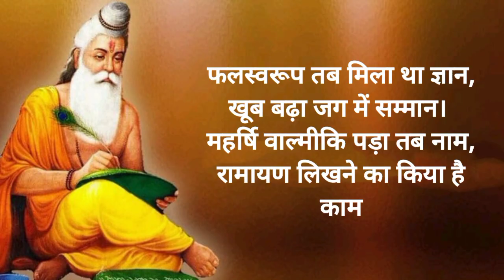वाल्मीकि जयंती पर कविता 2022–23 ! Maharishi Valmiki Jayanti Kavita in Hindi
Discription

हैलो दोस्तों! मैं ललिता शाह आपके लिए एक कविता लेकर आई हूँ जिसका नाम है "महर्षि वाल्मीकि जयंती" महर्षि वाल्मीकि जो की कभी एक डाकू हुआ करते थे परन्तु जब उनका हृदय परिवर्तन हुआ और वह सत्य के मार्ग पर चले तब उन्होने रामायण की रचना की। आशा करती हूँ आपको यह कविता पसन्द आएगी। धन्यवाद !

valmiki jayanti
valmiki jayanti kab hai
valmiki jayanti 2022
balmiki jayanti
maharishi valmiki jayanti
valmiki jayanti date valmiki jayanti kitni tarikh ki hai
valmiki jayanti status 2022 balmiki jayanti kab hai
valmiki jayanti
valmiki jayanti kab hai valmiki jayanti 2022
balmiki jayanti
maharishi valmiki jayanti
maharishi valmiki jayanti 2022
valmiki jayanti status valmiki jayanti jab hai
2022 mein valmiki jayanti kab hai maharishi valmiki jayanti
valmiki jayanti kaun si tarikh ki hai balmiki jayanti kaun si tarikh ki hai
valmiki jayanti kab hai 2022 mein
2022 ki valmiki jayanti kab ki hai valmiki jayanti 2022 mein kab
वाल्मीकि